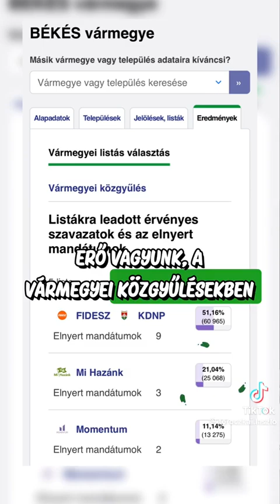Mi Hazánk elnöke a választás után: kemény küzdelem volt! Köszönet a választóknak és a tagságnak